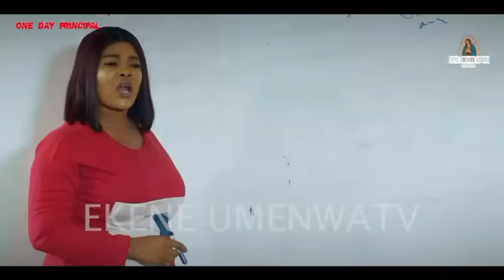ONE DAY PRINCIPAL - EKENE UMENWA,STEPHEN ODIMGBE,RUBY OJIKOR,SOMTO UMENWA,JUDE OGBODO